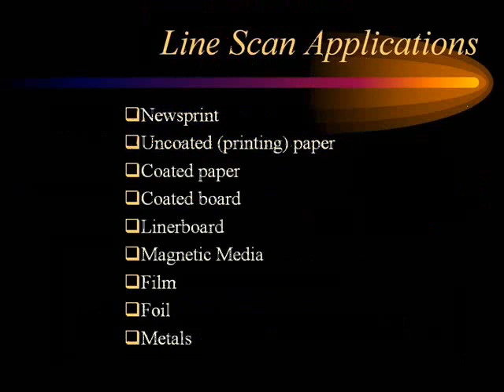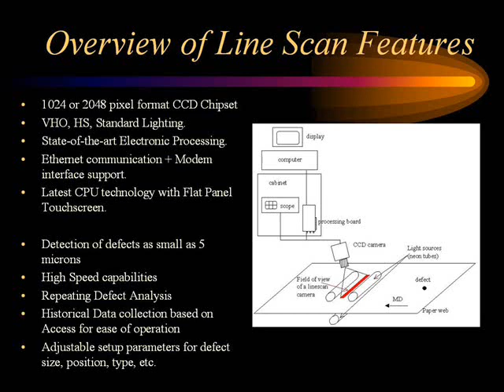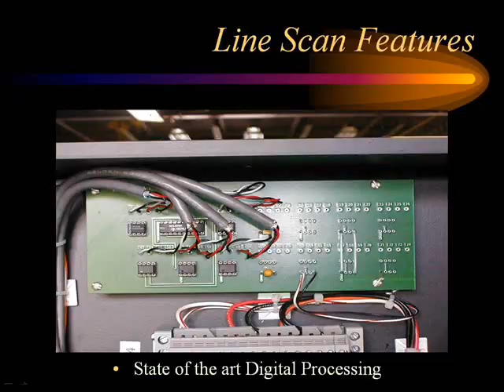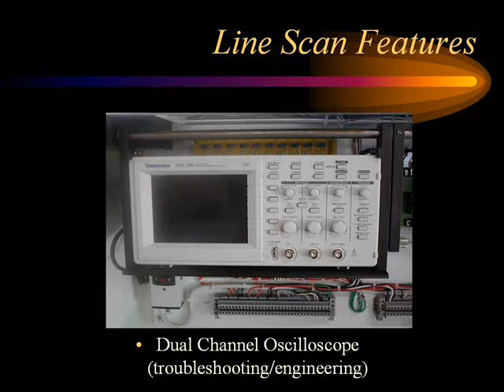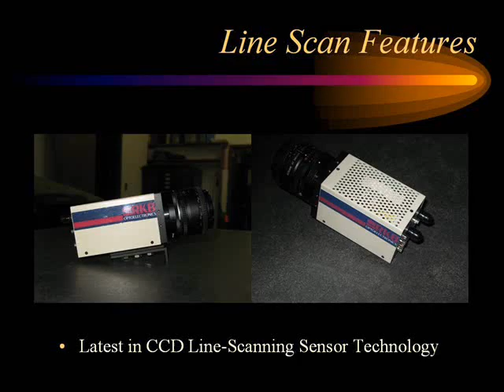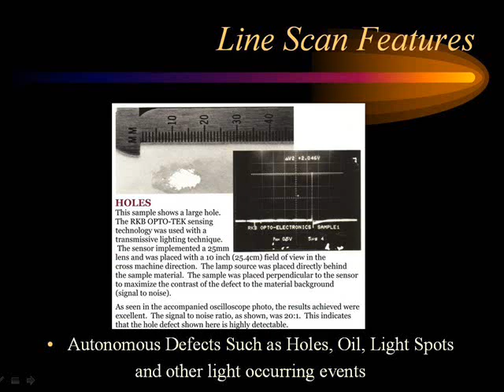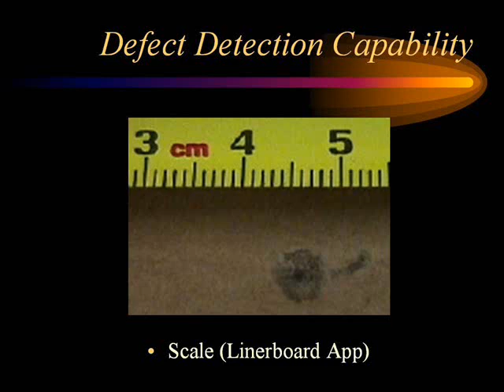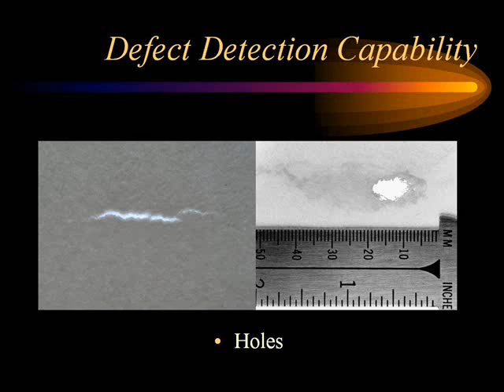Web Inspection Technologies - Model 3010 OPTOMIZER® Machine Vision Web Inspection Technology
This video depicts our Model 3010 OPTOMIZER® Machine Vision Web Inspection Technology that uses very fast scanning line scan cameras.  This technology is designed to inspect all types of manufactured web based materials in all industries from paper to steel.  It is capable of detecting down to defect size of 0.00001 sq. mm. and can be implemented on processes going in excess of 3,048 m/min.

This video is the property of R.K.B. OPTO-ELECTRONICS, INC. and is protected by all applicable international copyright laws.  Downloading, copying or reuse of any or all of this video is strictly forbidden unless authorized by RKB directly.